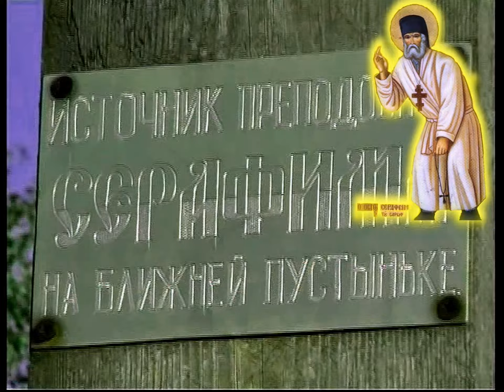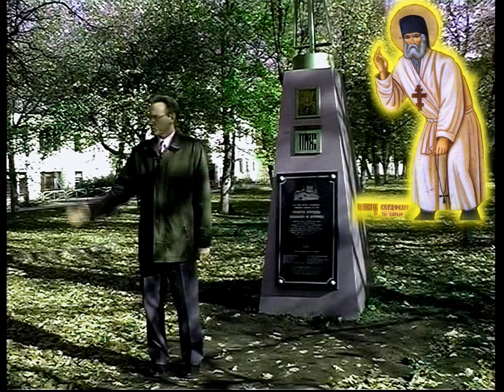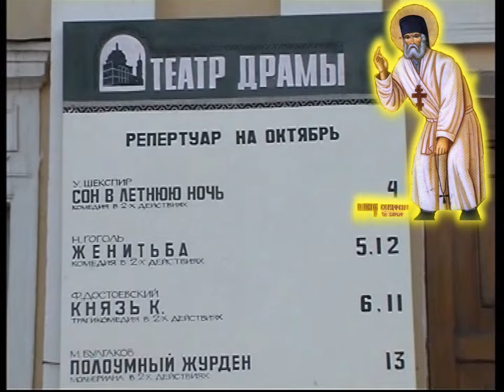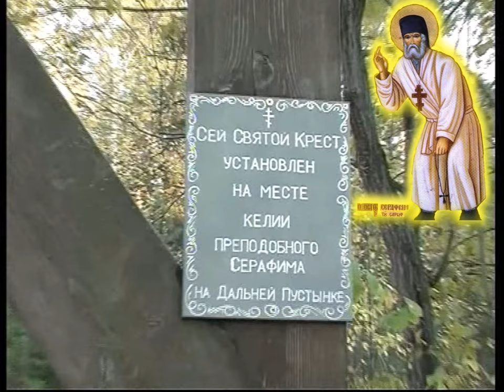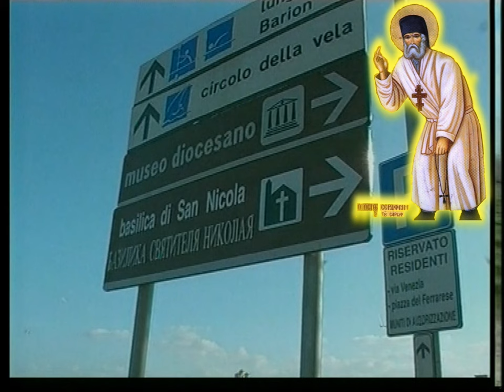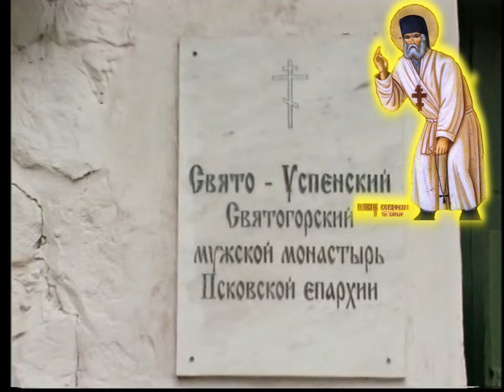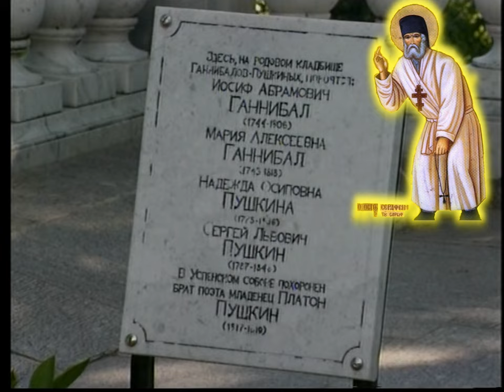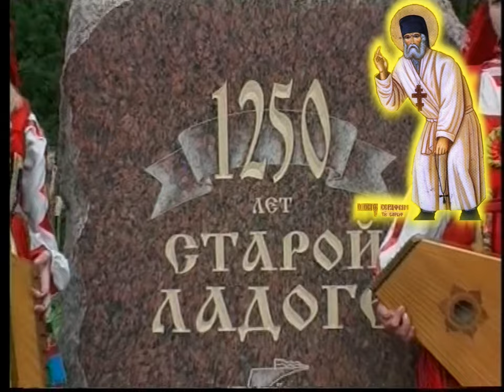SERAFIM SAROFSKI 1 10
Saint Serafim Sarofski